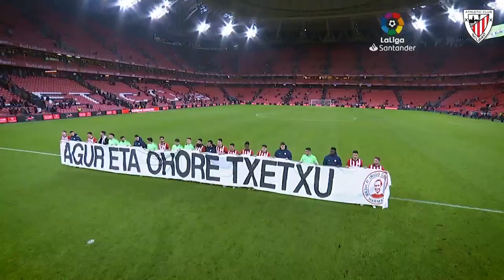Despedida Txetxu Rojo - San Mamés - Omenaldia - Athletic Club vs CA Osasuna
San Mamés homenajeó al segundo jugador que más partidos ha disputado con el Athletic Club con un emotivo minuto de aplausos, como era su voluntad. Así se vivió este emocionante momento que sirvió para despedir a una zurda de oro.

San Mamesek Athleticekin partida gehien jokatu dituen bigarren jokalaria omendu zuen minutu bateko txalo zaparradarekin. Horrela bizi izan zen une zirraragarri hau, urrezko ezker bat agurtzeko balio izan zuena.